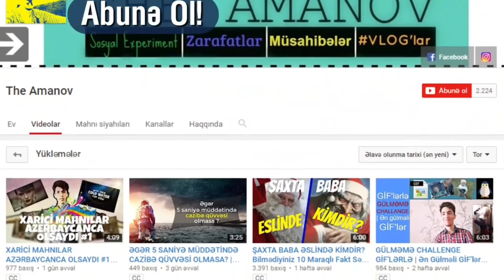BİLİNMƏYƏN GÖRÜNTÜLƏR - KANALINA MÜSAHİBƏ VERDİM | (8 Dəqiqəlik Tam Versiya Sonda - Röportaj)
- "Bilinməyən Görüntülər" kanalının Youtuberlərlə Söhbət layihəsinə bir video təklifi aldım, ümumilikdə 5ci (Azərbaycan&Türk kanalları birgə gedir), amma "Just Aygun" kanalının ardınca 2ci Azərbaycan kanalının müsahibəsi oldu. Müsahibənin/Röportajın 8 dəqiqəlik tam versiyasına videonun sonunda, daha dəqiq desək 2:50 - 3:00 dəqiqələri aralığında gələcək video ilə gedə bilərsiz. Xoş seyirlər :)